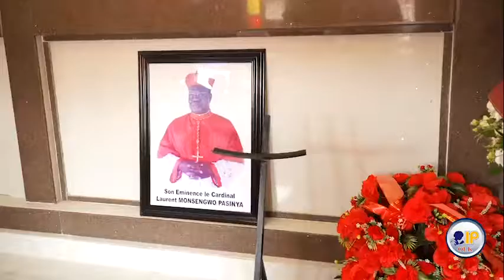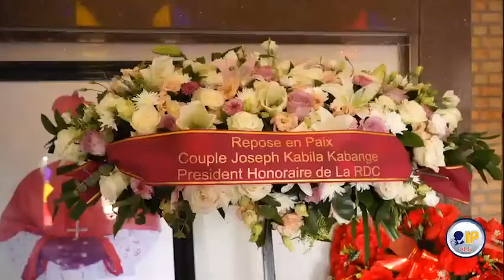Olive Lembe Kabila Visite la tombe du Cardinal Laurent Monsengwo